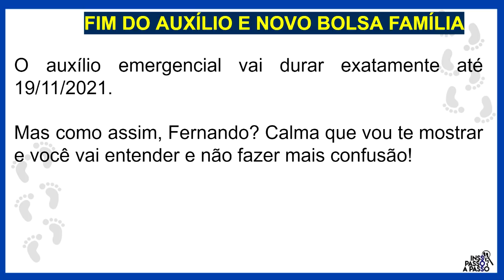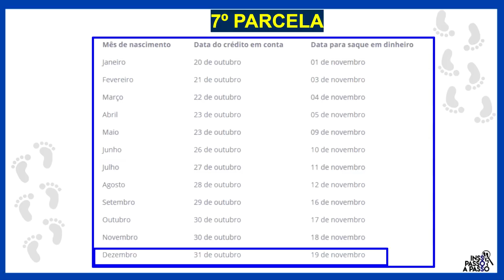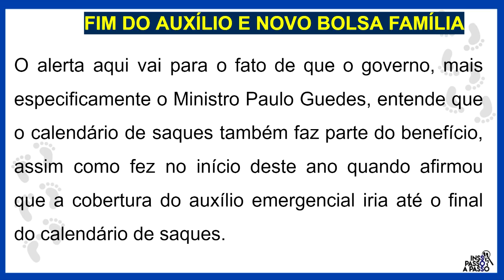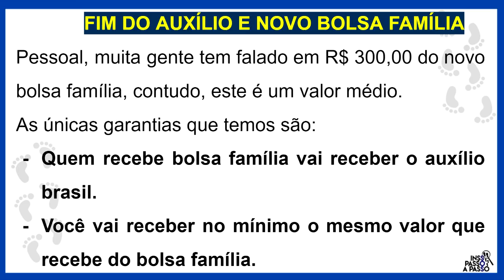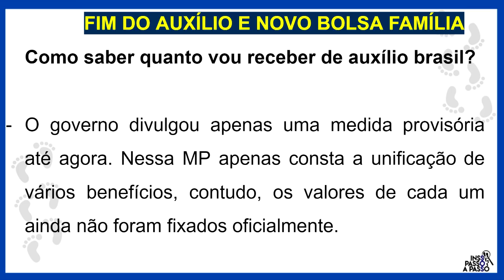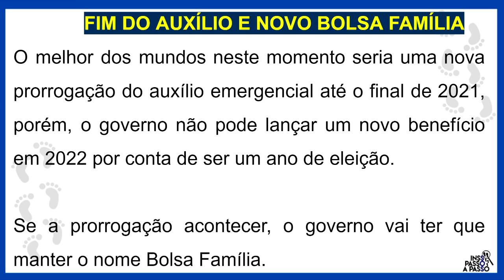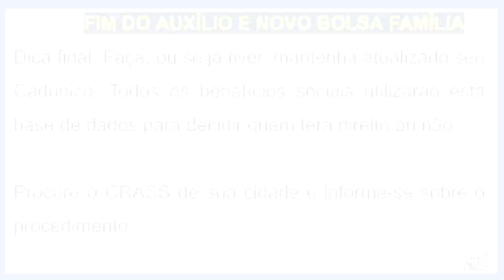URGENTE! OLHA O QUE VAI ACONTERCER COM O AUXÍLIO EMERGENCIAL EM NOVEMBRO!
Vai ter 7 parcela do auxílio emergencial? Qual a data da 6 parcela do auxílio?
Tem 5 parcela do auxílio emergencial 2021? Quando termina o auxílio emergencial 2021?